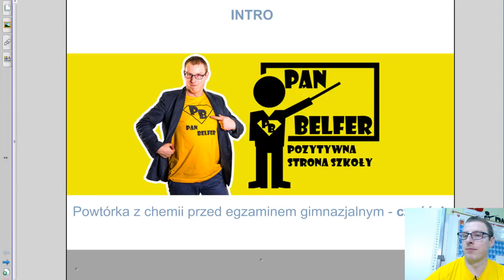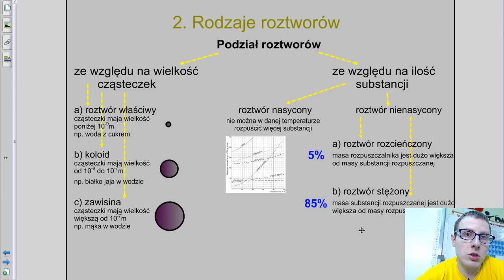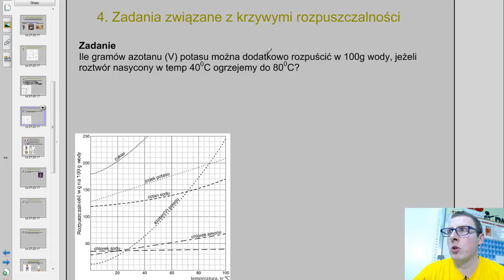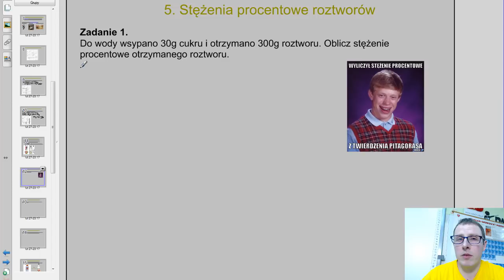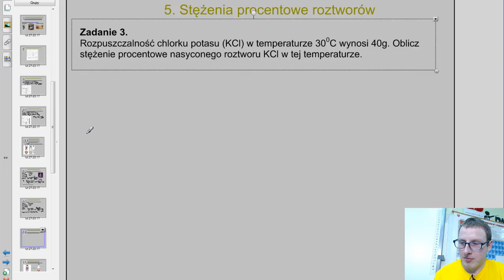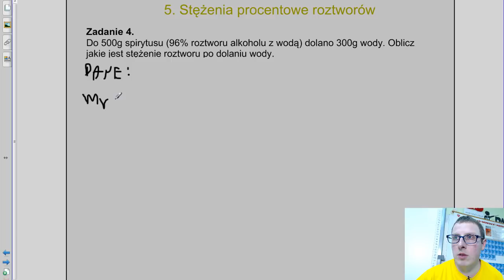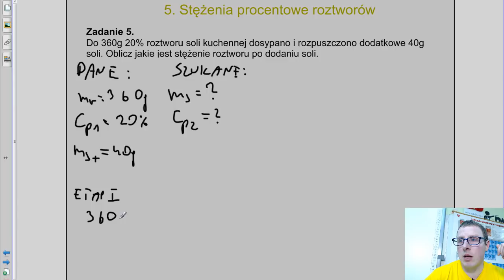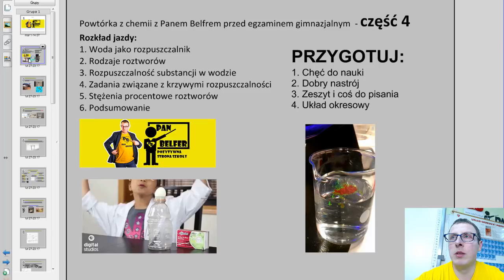ROZPUSZCZALNOŚĆ I STĘŻENIA PROCENTOWE E4 - ogarnij chemię z Panem Belfrem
Materiały dodatkowe i blog:
!!! Wiem, że lekcja jest długa, ale zaufaj mi, warto zainwestować ten czas. Ten jeden film pozwoli Ci zrozumieć cały dział, a musisz wiedzieć, że w chemii wiele tematów łączy się ze sobą i tylko razem dają sensowną i łatwą do zapamiętania całość.
Ja bardzo starałem się, żeby ten długi czas był dla Ciebie ciekawy. Zaryzykuj, sprawdź, zostaw komentarz, czy Ci pomogłem no i nie zapomnij o subie ;-) !!!

Cześć Misie i Wiewiórki z tej strony PanBelfer !

Zapraszam Was do czerpania wiedzy z nagrania jakie zrobiłem w ramach w ramach LIVE "Lets plej CHEMIA z Panem Belfrem" na moim Facebooku 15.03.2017.

Oto rozkład jazdy tego odcinka:
0:00 Zaczynamy
2:34 Woda jako rozpuszczalnik
6:29 Rodzaje roztworów
13:17 Rozpuszczalność substancji w wodzie
17:56 Zadania związane z krzywymi rozpuszczalności
28:00 Stężenia procentowe roztworów
1:14:00 Podsumowanie